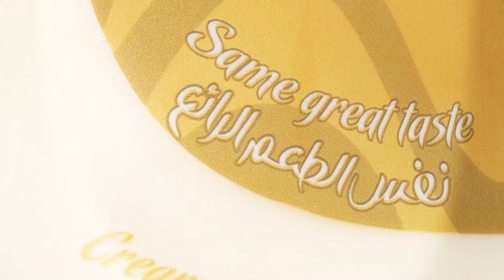طبق أجبان وفاكهة مجففة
إن كنت تحب الوجبات الخفيفة فاشترك في حملة كرافت الأصلية للوجبات الخفيفة الخاصة و احصل على فرصة الفوز بجهاز سامسونج S4 ميني

المقادير
· كرافت جبنة كريم قابلة للدهن
2 · كوب، فاكهة مجففة مُشكّلة -- تمر، مشمش، تين
· ربع كوب، فستق حلبي مطحون ناعماً
· ربع كوب، لوز محمص مطحون ناعماً

طريقة التحضير
1. اعصري كمية وفيرة من كرافت جبنة كريم قابلة للدهن في إناء صلصة
التغميس، ثم ضعيها على طبق مع الفاكهة والمكسرات.
2. للأكل: غمّسي الفاكهة في جبنة الكريم ثم رشي فوقها المكسرات المطحونة.